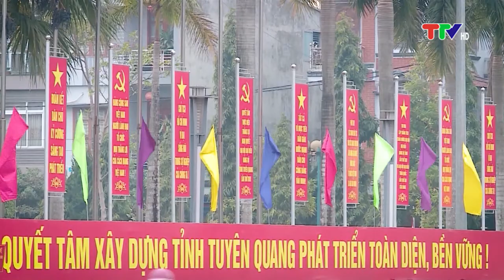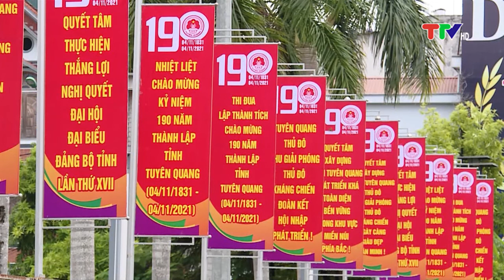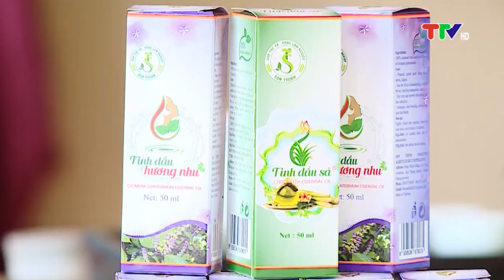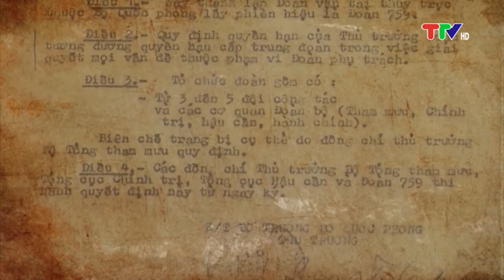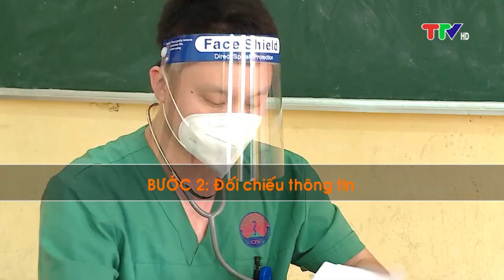CHƯƠNG TRÌNH THỜI SỰ NGÀY 23-10-2021